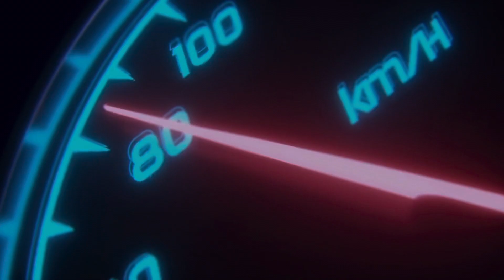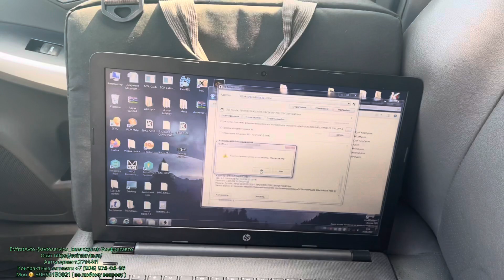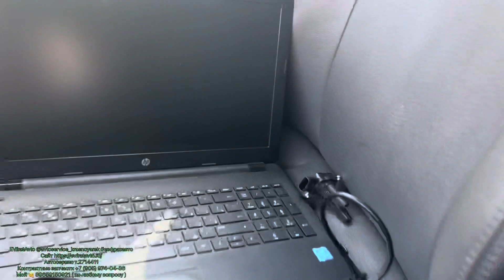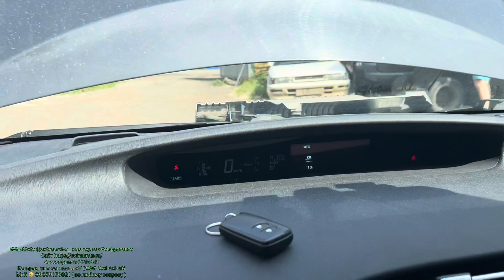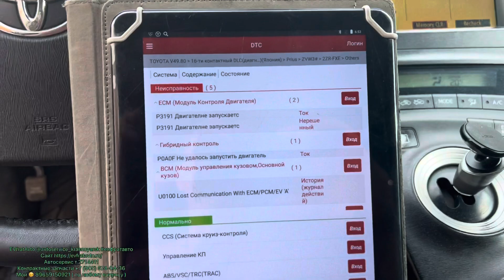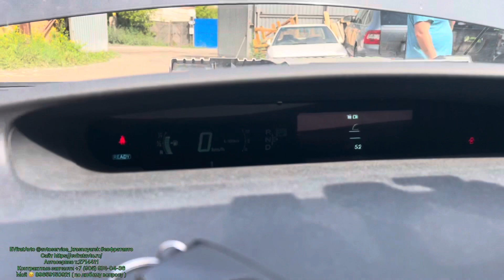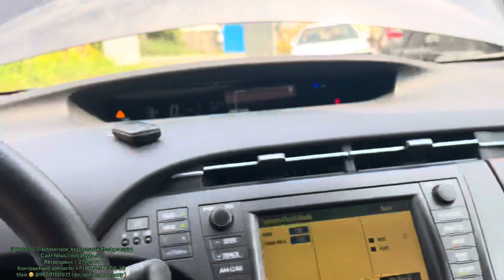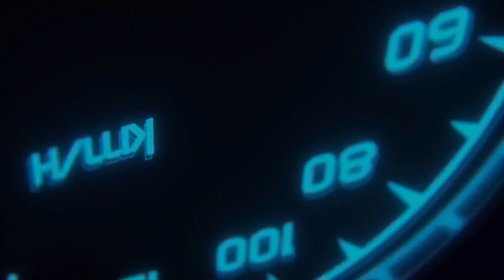Toyota Prius 30 ошибка P3191 , P0A0F 🔋🪫 эвакуатор отменяем ‼️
Подобная мелкая и противная неисправность может в принципе случится с любым автомобилем, 🤔 почти с любым.
В общем к нам не редкий гость автоэвакуатор с такими экземплярами 🤷

Автосервис т.2714411
Мой 😉 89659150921 ( по любому вопросу )